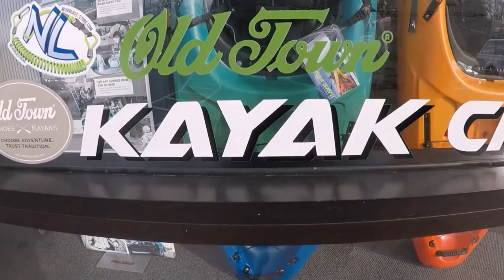California Delta by Ned Rig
Went on a little field trip with my Fishin Buddy Ace. Found some fun ones in the Sacramento water system. Stopped by Kayak City to play with some new toys on the way home.
Keep Casting...